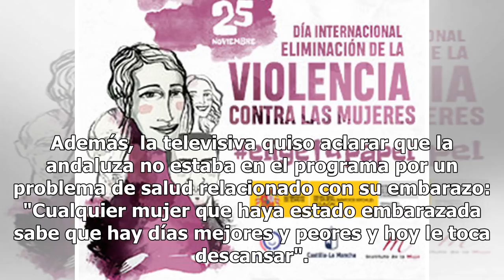Toñi Moreno, ingresada de urgencia en el hospital: los motivos de su baja médica